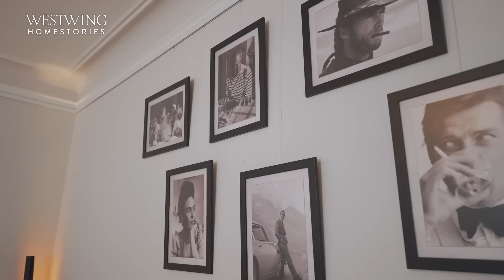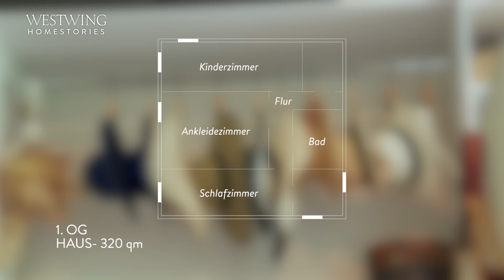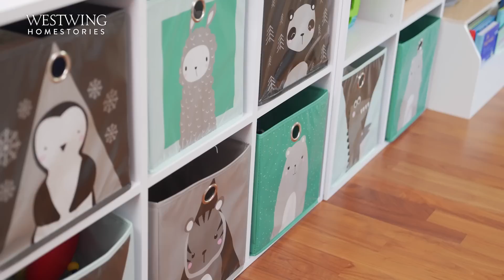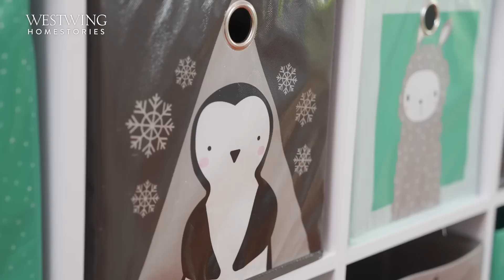Elegante Stadtvilla | So schön wohnt Nakisa mit ihrer Familie | Roomtour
Wer würde nicht gerne in einer eleganten Stadtvilla wohnen? Heute besuchen wir Architektin Nakisa und ihre Familie in Weinheim. In der modernen Stadtvilla mit 11 Zimmern wohnt die Unternehmerin mit ihrem Mann und dem gemeinsamen Sohn.

Die Roomtour startet im modernen und eleganten Wohnzimmer. Nakisa und ihr Mann mögen helle Farben und elegante Deko, was in der Schlichtheit der Wohnzimmer Einrichtung widergespiegelt wird. Dort befindet sich auch eine Bilderwand mit Porträts von Menschen, die Nakisa inspirieren, wie Frida Kahlo oder Ernest Hemingway.

Weiter geht es ins Kaminzimmer, dessen Highlight ein eleganter Kronleuchter ist. Das Paar mag es nicht Räume vollzustellen, dementsprechend ist das Zimmer dezent und luxuriös eingerichtet.
Nakisas Lieblingsstück im Esszimmer ist der elegante Esstisch aus echtem Holz. In der Marmorküche verbringt die junge Familie wenig Zeit, da weder Nakisa, noch ihr Ehemann begeisterte Köche sind.

Im Obergeschoss der modernen Stadtvilla führt uns Nakisa erst in ihr Ankleidezimmer. Mit diesem eleganten Zimmer mit der modernen Einrichtung ist ein Traum für sie wahr geworden. Hier kann sie ihre gesamte Kleidung und Accessoires übersichtlich unterbringen und verstauen.

Das Schlafzimmer dieser Luxus Stadtvilla ist minimalistisch gehalten, hier wollen Nakisa und ihre Familie zur Ruhe kommen. Auch hier gibt es eine luxuriöse Einrichtung zu bestaunen. Auch in das Badezimmer der Familie dürfen wir einen Blick werden und auch das Bad passt zu dem eleganten, klassischen Style des Familienhauses. Am Ende der Stadtvilla Roomtour zeigt uns die Architektin noch ihr Home Office und das Gym.

Eine elegante Stadtvilla! So schön wohnt Nakisa mit ihrer Familie, gefällt euch die die Stadtvilla mit Garten genauso gut wie uns?

Videoinhalt:
0:00 Intro
0:24 Wohnzimmer
2:08 Kaminzimmer
3:24 Esszimmer
4:23 Küche
5:11 Kinderzimmer
6:08 Nakisas Ankleidezimmer
7:01 Badezimmer
7:17 Schlafzimmer
7:57 Arbeitszimmer
8:53 Gym
9:27 Garten